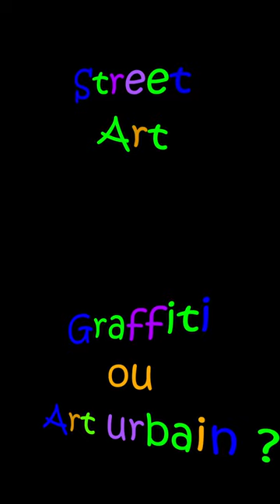🎨 Street art en Europe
Street art, graffiti ou art urbain ?

Les plus beau graffs que l'on a rencontré sur notre route.

* Photo de couverture : femme suspendue : Ptuj (Slovénie)
* Aigle : Reykjavik (Islande)
* Femme entourée de fleurs : Murcie (Espagne)
* Fresque de l'évolution : Göteborg (Suède)
* Vieil homme à la pipe : vu sur la route des Alpes Allemandes dans un tunnel piéton entre Immenstadt et Weissbach (Allemagne)
* Pigeon : Reykjavik (Islande)
* Éléphant poussant un landau : Akureyri (Islande)
* Jeune fille : Akureyri (Islande)

Musique 🎵
Titre:  Desire
Auteur: Markvard